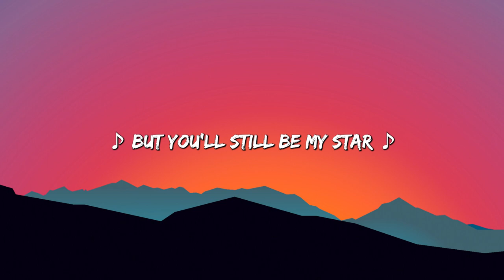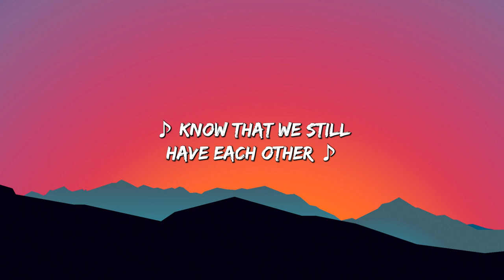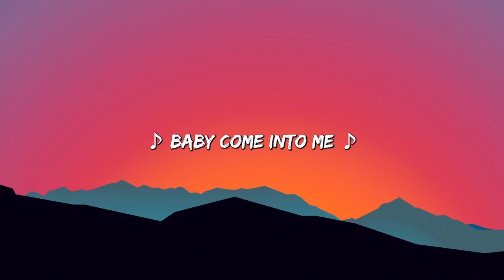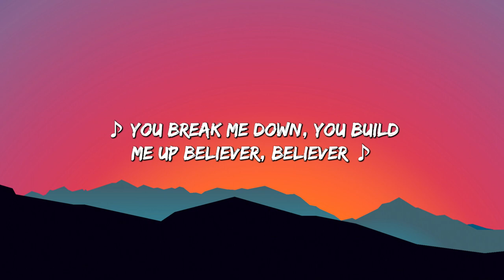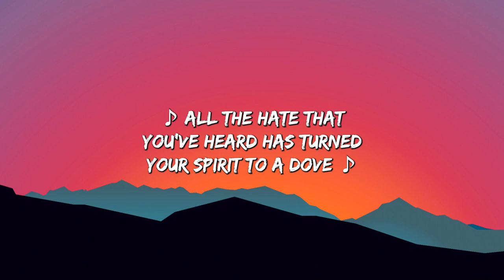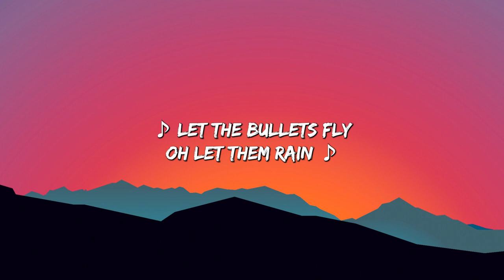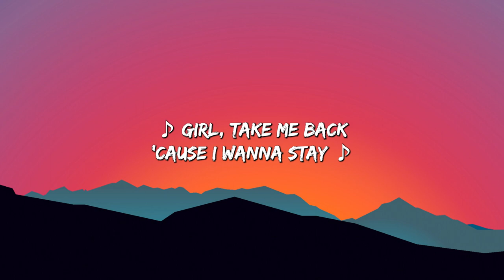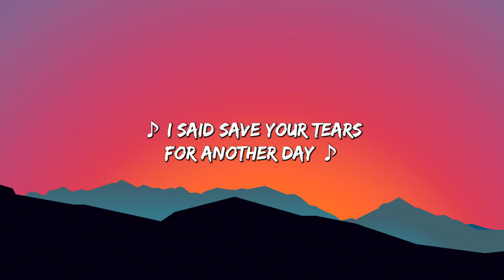Umbrella (Lyrics) - Rihanna ft. JAY-Z | The Weeknd, Imagine Dragons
(Lyrics):
[Intro: JAY-Z]

umbrella,umbrella rihanna,rihanna,rihanna umbrella,
rihanna songs,umbrella lyrics,rihana,umbrella rihanna lyrics,
rihanna lyrics,rihanna umbrella lyrics,under my umbrella,
umbrella rihanna lyrics,umbrella tiktok,songs,rihanna super bowl umbrella,

[Outro: Rihanna]
🟢 Capybara Lyric

✔️ Follow Capybara Lyric